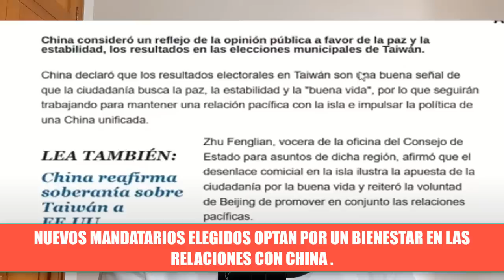🚨ÙLTIMA HORA Terr1ble Noticia a B1den viene Algo Peor Noticias guerra Rusia Ucrania 1 diciembre 2022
Noticias ùltima hora internacional hoy 1 diciembre de 2022.

Noticias que no se lo esperaba Joe Biden partido político de la presidente de Taiwan pierde varios municipios y dimite en las últimas horas.

General retirado de Australia dice que es problema un inminente conflicto entre el Norte y China.

Nada que le cuaja la cosas a Vonder leyen se acerca la fecha de la aplicación del tope de precios del petróleo y paises esta acobardados de apoyar la propuesta.

Noticias de Venezuela en vivo hoy 30  de diciembre de 2022.

noticias en español  en vivo 1 diciembre

ultimas noticias Ucrania en vivo.

Noticias venezuela hoy 1 de diciembre de 2022.

noticias de argentina hoy 1 diciembre 2022.

noticias amlo mexico hoy 1 diciembre 2022.

noticias de perù hoy 1 de diciembre  pedro castillo.

noticias guerra rusia otan eeuu .

noticias economicas europa eeuu rusia.

noticias vladimir putin hoy

noticias de españa pedro sanchez hoy 1 diciembre.

noticias subamarino belgorod poseidon avenger

noticias del pentàgono hoy liod austin

misiles himmar usa ucrania hoy

noticias de coreal del norte hoy noticias kim jon jun

noticias de europa crisis energetica gas prom

noticias israel hoy noticias jen psaki noticias jake sullivan .

noticias igor konashenkov hoy 1 diciembre 2022.

noticias sergei shoigu federacion hoy

noticias de uruguay hoy  noticias alberto fernandez .

noticias emmanuel macron.

noticias union europea noticias sanciones anti rusas.

noticias hungria victor orban union europea.

ejercito eeuu ejercito rusia china taiwan.

noticias rapid dragon eeuu rusia.

noticias uss george bush hoy .

noticias elon musk hoy eeuu star link

noticias josep borrel ue.

noticias comando del sur .

noticias comando operacional de europa .

noticias misil hiopersonico eeuu iran.

dolar hoy bitcoin hoy noticias canada hoy.

noticias nicaragua hoy daniel ortega 30 de diciembre de 2022.

noticias serbia hoy noticias alexandre vuccic.

news Europa noticias Portugal

manifestaciones crisis energia europa .

ejercicios disuasión nuclea4r OTAN

ejercicios militares eeuu china taiwan .

noticias xijin ping hoy .